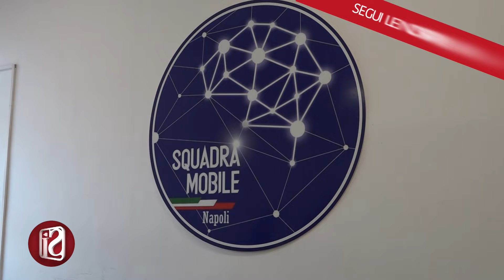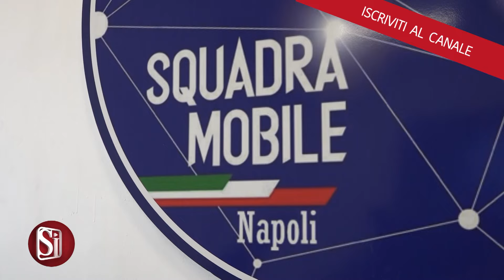I KILLER ENTRANO IN CASA E SI LANCIA DAL BALCONE, RAID IN STILE GOMORRA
Avrebbe aperto lui la porta di casa al killer mandato per ucciderlo: un agguato, molto probabilmente, motivato dalla vendetta per qualche offesa arrecata ai clan che si dividono la gestione della zona compresa tra i quartieri Poggioreale, Secondigliano e San Pietro a Patierno. Sulla sua morte, che probabilmente si incastra nella costellazione di episodi violenti e tensioni criminali che fermentano nel napoletano, indagano gli agenti della Squadra Mobile di Napoli.